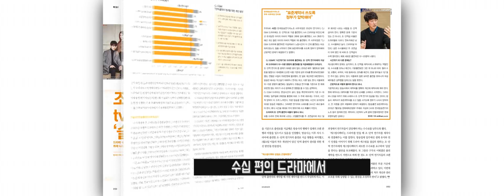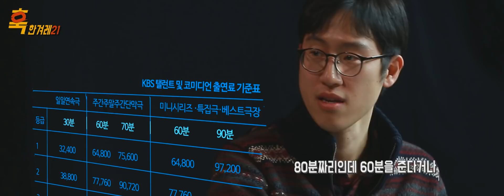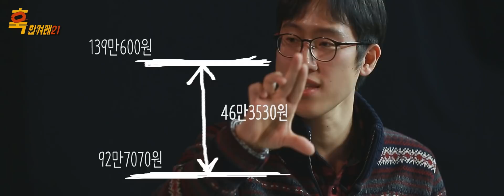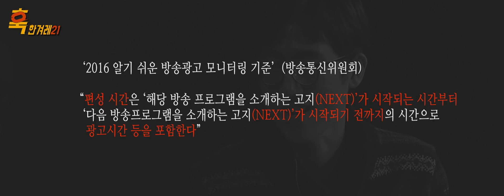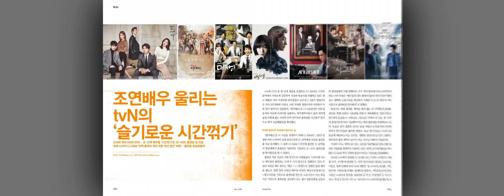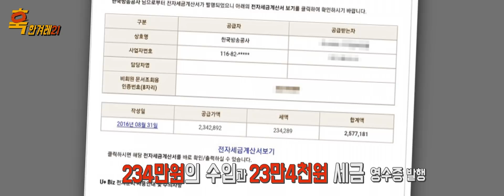조연배우 울리는 tvN ‘슬기로운 시간꺾기’ [하어영 김완의 훅 #13]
드라마  제국 tvN 의 반칙…조·단역 배우들 ‘시간꺾기’로 10~40%출연료 덜 지급. 취재 나서자 CJ E&M ‘단역 출연자 권리 위한 개선 방안’마련…출연료 현실화할까
취재: 〈한겨레21〉 변지민, 김완, 하어영
진행: 〈한겨레21〉 변지민, 김완, 하어영
타이틀: 〈한겨레TV〉 문석진
촬영: 〈한겨레TV〉 조소영, 박종찬
편집: 〈한겨레TV〉 조소영